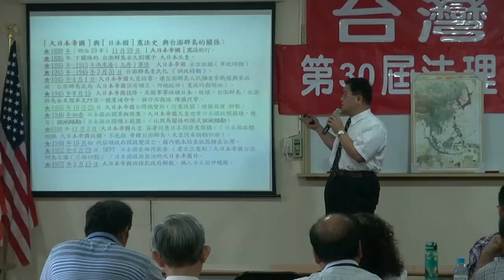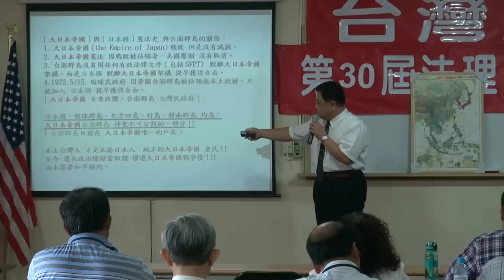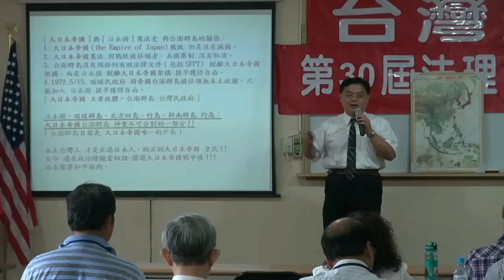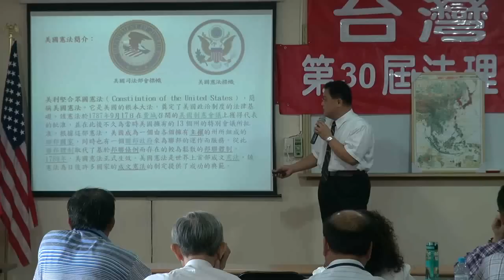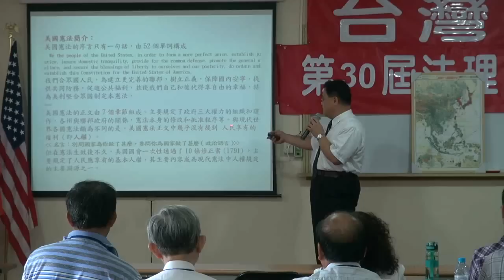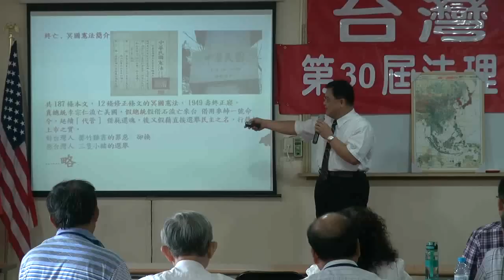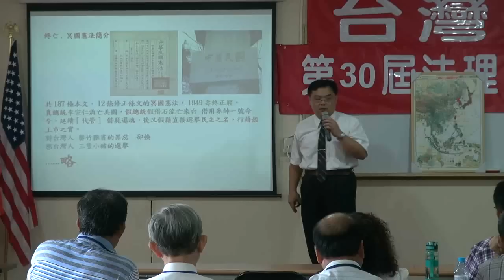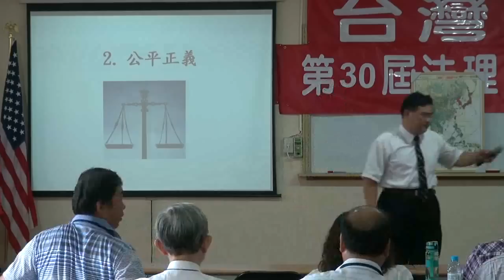120519-4-司法改革與轉型正義-林永承-台灣民政府第30屆法理自治學院